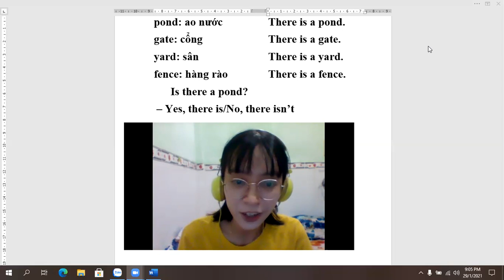supermind1 day 6